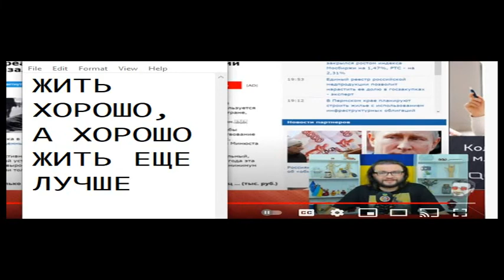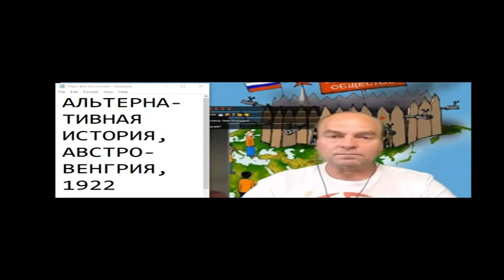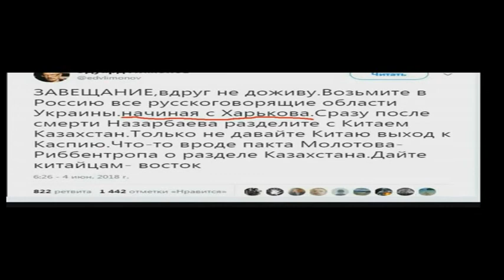THE WAR IN UKRAINE И в чатрулетке ПРИЧИНЫ И ПРОГНОЗЫ 49